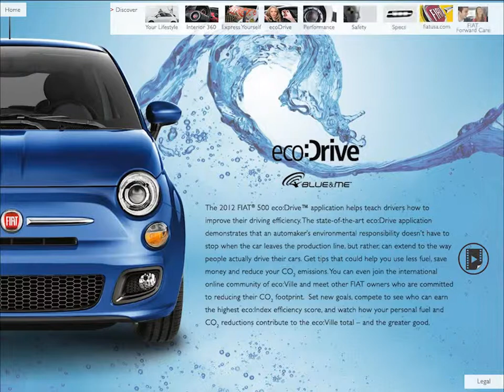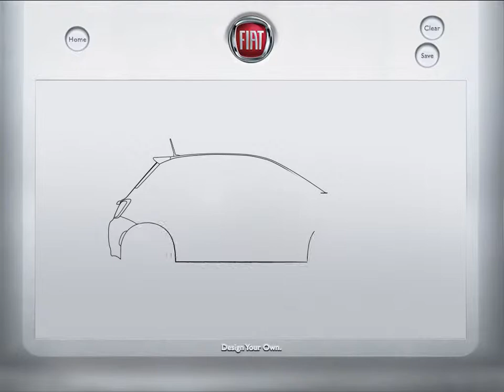FIAT Brand Introduces "FIAT Source" Apple iPad Application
SOURCE: CHRYSLER